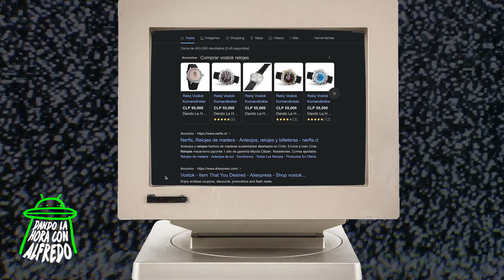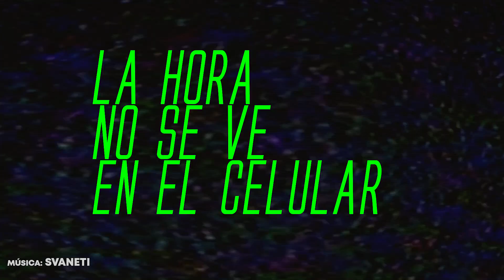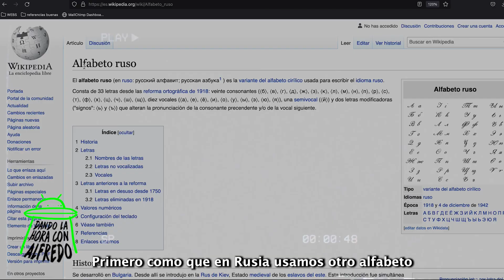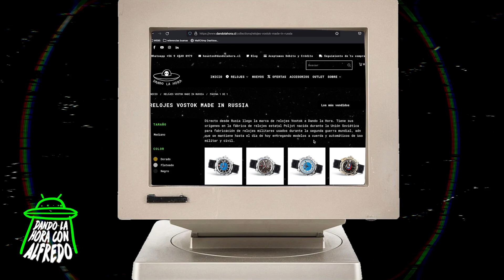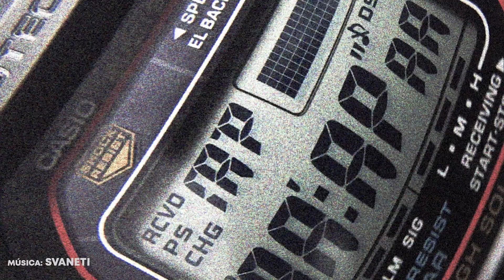Rusa en Latinoamérica nos explica los relojes Vostok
Cuando hablamos sobre la interesante historia de la relojería soviética, es inevitable mencionar a la marca rusa más popular del mundo: Vostok. En el capítulo de hoy nos acompaña Alyona, que intentará aclarar un poco la historia de estos relojes y el significado de sus diales.